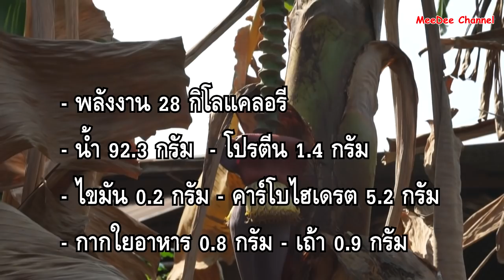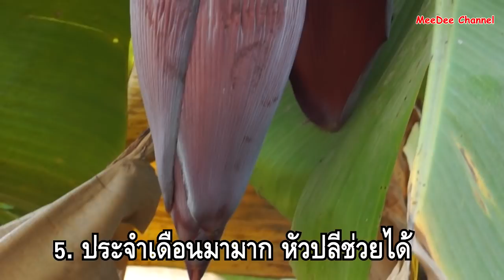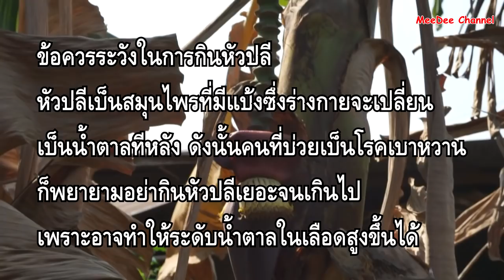7 ประโยชน์ของหัวปลี เทรนด์นี้มาแรง กินแทนเนื้อสัตว์ แถมแคลอรีต่ำ !!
7 ประโยชน์ของหัวปลี เทรนด์นี้มาแรง กินแทนเนื้อสัตว์ แถมแคลอรีต่ำ !!